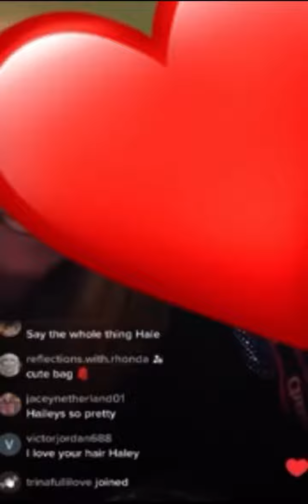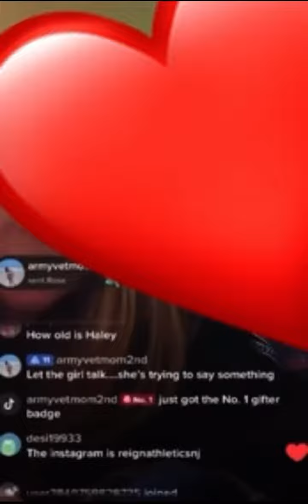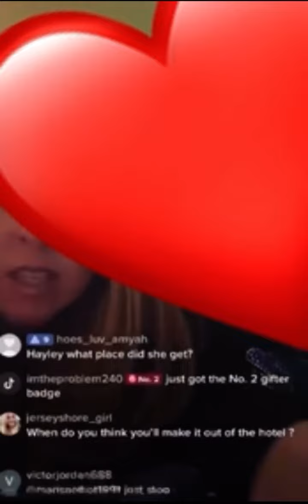Pt 3 2 12 Live Shindle grifting